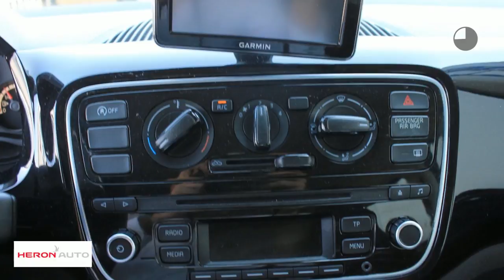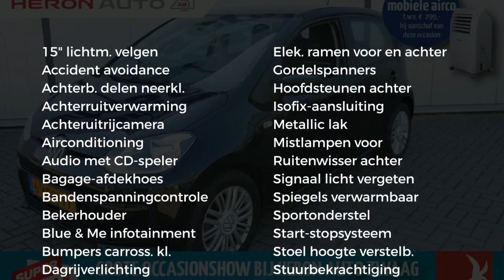Volkswagen up! 1.0 60PK 5D BMT Up! Edition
Gem. verbruik: 4,0 l/100km
Verbruik stad: 5,0 l/100km
Verbruik snelweg: 3,0 l/100km
Emissie: 95,0 g/km
Energielabel: A

Merk: Volkswagen
Model: up!
Type: 1.0 60PK 5D BMT Up! Edition
Bouwjaar: 2014
Vermogen: 60 kW
Cilinderinhoud: 999 cc
Aantal cilinders: 3
Brandstof: benzine
Uitstootklasse: euro 5
Transmissie: handgeschakeld
Gewicht (leeg): 840 kg
Carrosserievorm: hatchback (5 drs)
Kleur: zwart

Accessoires:
* 15'' Lichtmetalen velgen 'Fortaleza'
* Bagageruimte afdekking
* Bagageruimte met dubbele laadbodem
* Bandendrukcontrolesysteem
* Dashboard pad Black Pearl
* Dubbeltonige claxon
* Easy Entry
* Elektrische lichtbundelhoogteverstelling
* Gereedschapset
* Groen warmtewerend glas
* Halogeen koplampen
* Handmatige airconditioning Climatic
* Handschoenenvak
* Instaplijsten met ´up!´ opschrift
* Klein leder pakket afgewerkt met blauwe rand
* Metallic lak
* Middenconsole met een bekerhouder voor en een achter
* Mistachterlicht
* Mistlampen vóór
* Opbergvakken in alle portieren met 1L flessenhouder
* Parkeerlicht
* Passagiersairbag uitschakelbaar
* Start-/stopsysteem
* Stoffen bekleding "Tubular" met blauwe stiknaden
* Stoffen hemelbekleding
* Stuurbekrachtiging
* Thorax airbag
* Ventilatieroosters met blauwe rand
* Verwarmbare achterruit
* Voetmatten voor en achter met gekleurde omranding
* Witte instrumentenverlichting
* Zwarte buitenspiegelkappen in Black Pearl metallic
Omschrijving:
Ontzettende leuke Up in Edition uitvoering! auto heet onlangs een beurt gehad en is dus RIJKLAARDit betreft een rijklaarprijs, dus inclusief afleverkosten en 6 maanden BOVAG, Das Welt of Audi Selectie Plus garantie. Bij ons kunt u zelf kiezen hoe u een auto afgeleverd wil hebben. Vraag naar de voorwaarden. Voor informatie over een gebruikte Volkswagen, Audi, Seat of ŠKODA  kunt u contact opnemen Met Edo Visser via 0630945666 of Eric Bot via 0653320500. Voor een gebruikte Volkswagen Bedrijfswagen kunt u contact opnemen  met Jan Verfaille 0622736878. Ofschoon wij deze website met de grootste zorg vullen, behouden wij het recht op verkeerde uitvoeringen of verkeerde uitrustingsniveaus.